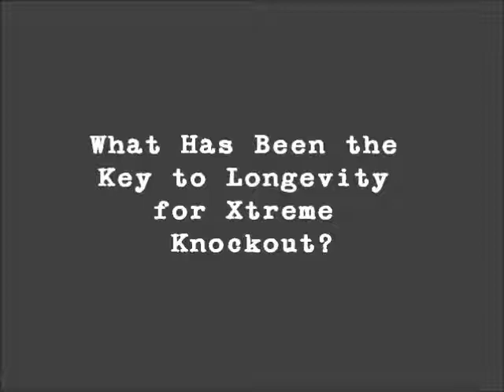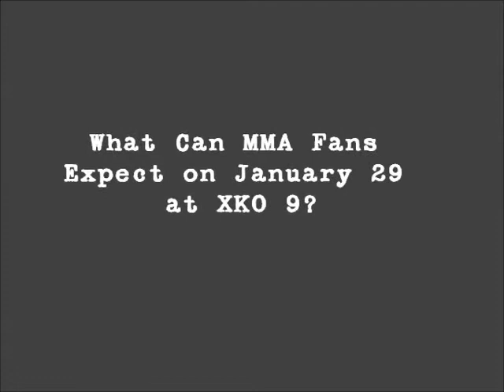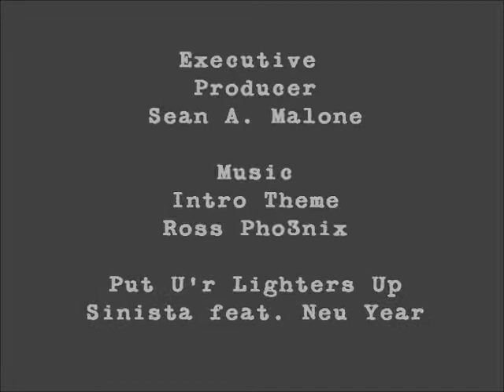Inside The Cage TV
Exclusive interview with MMA promoter Thomas Bussey of XKO.